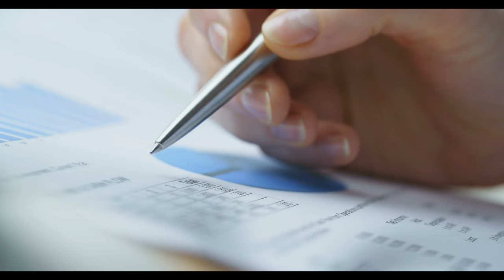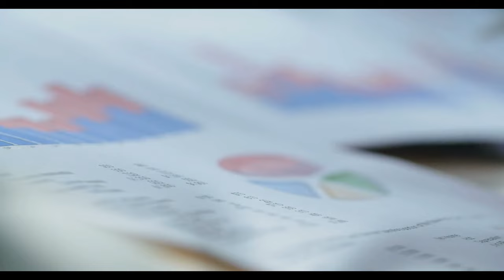Kabine toplantısından SON DAKİKA memur emekli maaşı asgari ücretli çalışanlara KÖTÜ HABER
emekliye müjde son dakika,emekli,emekliye müjde son dakika 2024,emekli zammı,emekli zammı 2024,emekli zammı 2024 son dakika,emekliye zam,mahfi eğilmez,tediye ve ikramiye 2024,eyt,emekli maaşı,emekli zam,emekli maaşı zammı 2024,emekliye seyyanen zam son dakika,emeklilere müjde son dakika,Kabine toplantısından SON DAKİKA memur emekli maaşı asgari ücretli çalışanlara KÖTÜ HABER